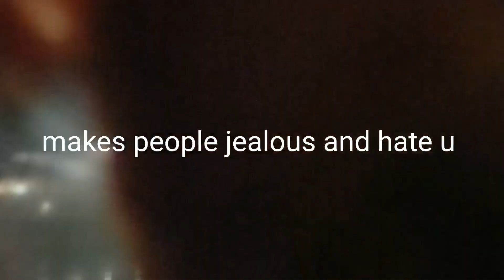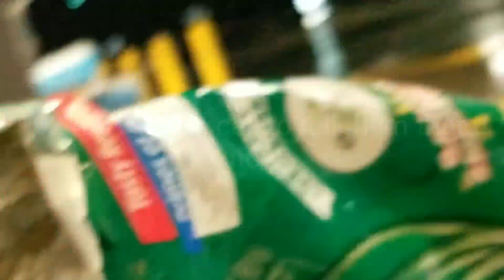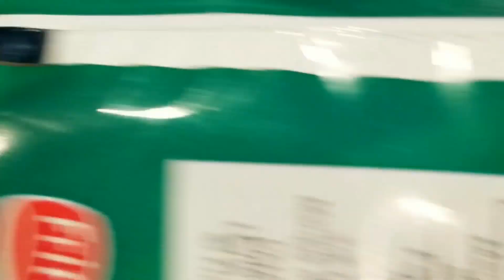Psychic Ability Demonstration : Intuiting What's Inside The Kinder Egg